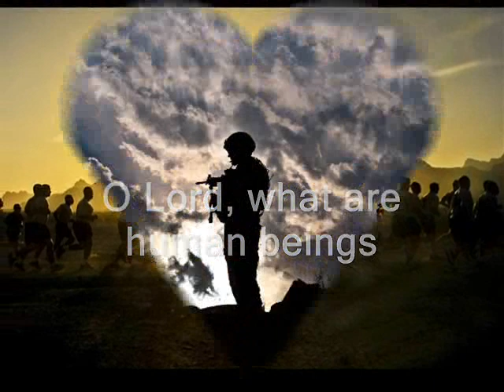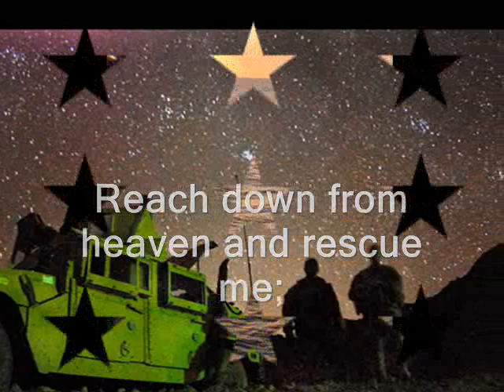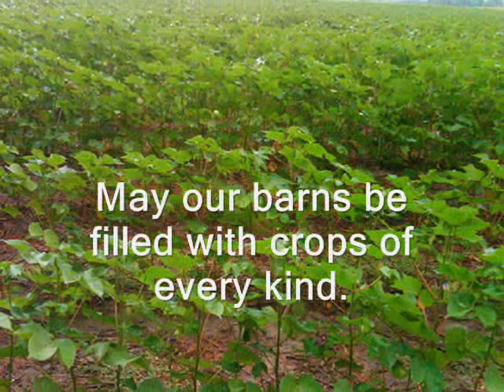Psalm 144 - A Psalm of David. Pray for Our Troops!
Psalm 144:1-15 (NLT)  A Psalm of David.  Praise the Lord, who is my rock.  He trains my hands for war and gives my fingers skill for battle.  He is my loving ally and my fortress, my tower of safety, my rescuer.  He is my shield, and I take refuge in him.  He makes the nations submit to me.  O Lord, what are human beings that you should notice them, mere mortals that you should think about them?  For they are like a breath of air; their days are like a passing shadow.  Open the heavens, Lord, and come down.  Touch the mountains so they billow smoke.  Hurl your lightning bolts and scatter your enemies!  Shoot your arrows and confuse them!  Reach down from heaven and rescue me; rescue me from deep waters, from the power of my enemies.  Their mouths are full of lies; they swear to tell the truth, but they lie instead.  I will sing a new song to you, O God!  I will sing your praises with a ten-stringed harp.  For you grant victory to kings!  You rescued your servant David from the fatal sword.  Save me!  Rescue me from the power of my enemies.  Their mouths are full of lies; they swear to tell the truth, but they lie instead.  May our sons flourish in their youth like well-nurtured plants.  May our daughters be like graceful pillars, carved to beautify a palace.  May our barns be filled with crops of every kind.  May the flocks in our fields multiply by the thousands, even tens of thousands, and may our oxen be loaded down with produce.  May there be no enemy breaking through our walls, no going into captivity, no cries of alarm in our town squares.  Yes, joyful are those who live like this!  Joyful indeed are those whose God is the Lord.